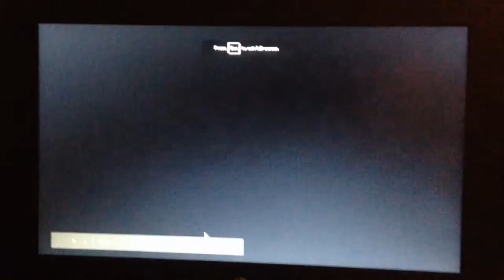Opening and Closing Logo Special: Bucky O'Hare: Crisis On Infinite Earths (For Gabriel Alvarado)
This is for Gabriel Alvarado
Note: It's fanmade
I also credit Gabriel Alvarado for his PDI Animation logo